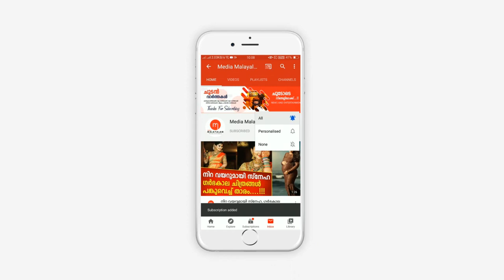ഒടുവിൽ 11 കാരിക്ക് നീതി, സ്കൂൾ പ്രിൻസിപ്പലിന് ഈ വിധിയിൽ കുറഞ്ഞതൊന്നും ഇല്ല